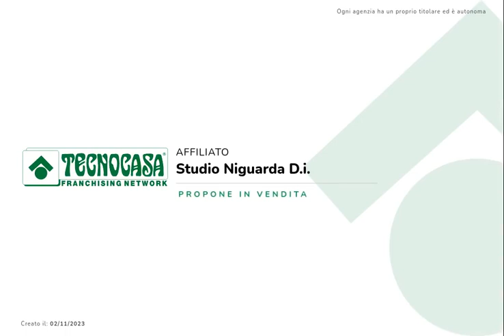Trilocale in vendita - Via Monterotondo 14- Milano